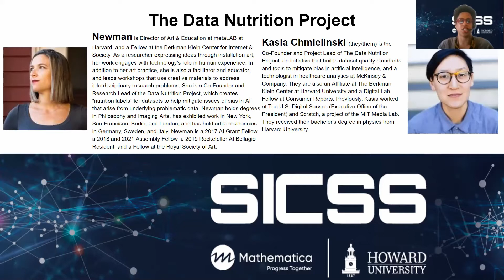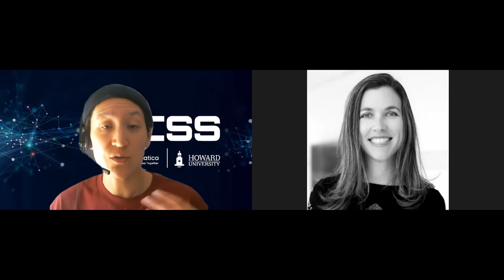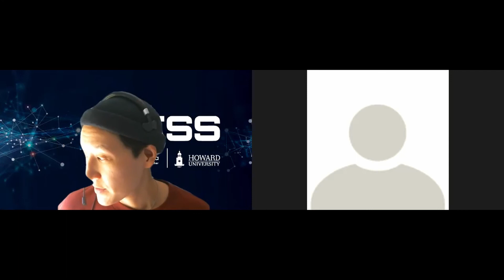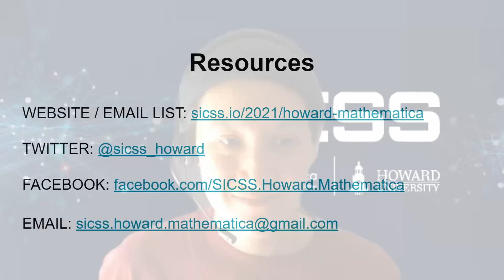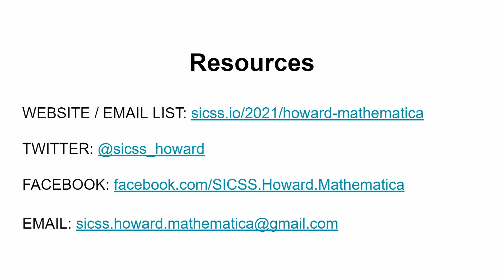DAY 3 Q&A with The Data Nutrition Project: SICSS-Howard/Mathematica 2021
This video was recorded on Wednesday, June 16th, 2021 as part of SICSS-Howard/Mathematica 2021.